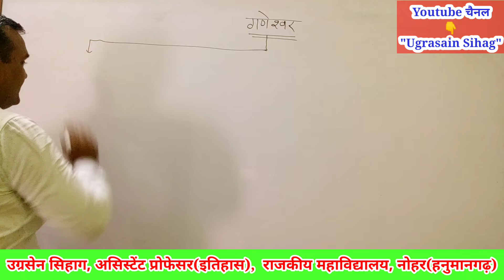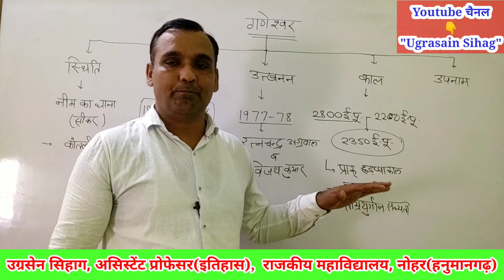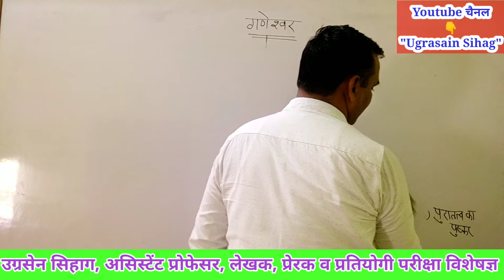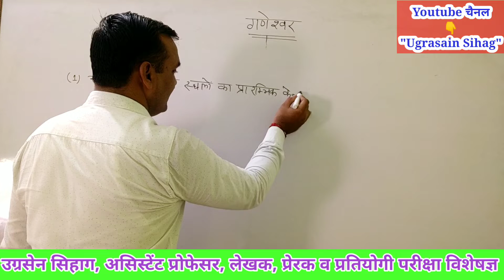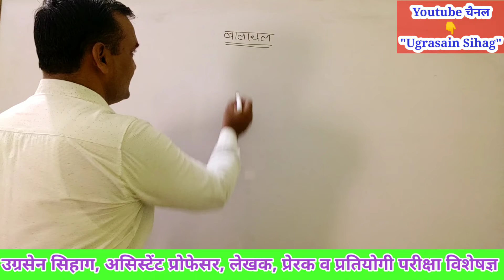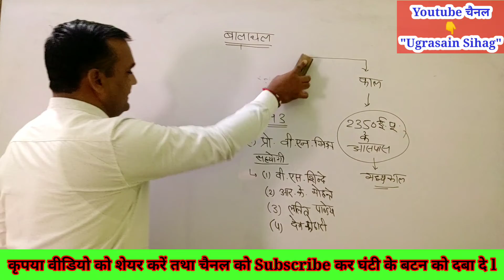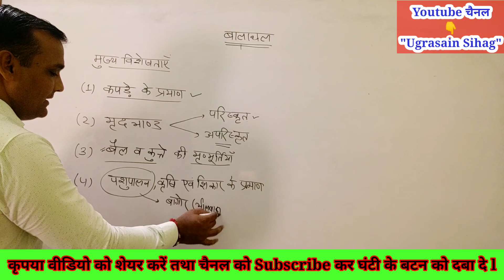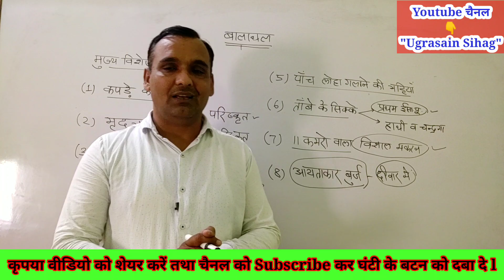गणेश्वर ll Ganeshwar ll बालाथल ll Balathal ll Rajasthan History By Sihag Sir || B.A.Part- 2 History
आपका हमारे youtube चैनल  "Ugrasain Sihag" पर हार्दिक स्वागत है | मित्रों इस चैनल पर अनुभवी असिस्टेंट प्रोफेसर, व्याख्याताओं और Toppers द्वारा वीडियो अपलोड किये जाते है l अकादमी शिक्षा, प्रतियोगी परीक्षाओं, करियर गाइडेंस और प्रेरणादायक वीडियो नियमित प्राप्त करने के लिए चैनल को Subscribe करें तथा Bell आइकॉन को दबा दे ताकि नियमित वीडियो अपलोड के नोटिफिकेशन आपको मिलते रहें l

*प्रतियोगी परीक्षाओं में 5 राजस्थान टॉपर तथा Top-10 में कुल 11 विद्यार्थियों का चयन करवाने वाली व हजारों विद्यार्थियों को सरकारी नौकरी दिलाने वाली टीम के कुछ वीडियो लिंक नीचे दिए गए है, आप इनको देखकर अपनी तैयारी को धार दे सकते है. *

Youtube चैनल 👉 *"Ugrasain Sihag"*

(1) *Best Books For  REET(L-1 &2)*

👉 *वरिष्ठ अध्यापक, व्याख्याता, असिस्टेंट प्रोफेसर, NET- JRF ( *इतिहास व गणित* ), *RAS की Best Books*.

(2) *Topper's Interview. *

(3) *राजस्थान का एकीकरण. *

(4) *प्रतिशतता (Percentage). *

(5) *पंजाबी (REET). *

(6) *भारतीय इतिहास. *

(9) *राजस्थान का नामकरण. *

(10) *राजस्थान के किसान आंदोलन...*

(11) *इतिहास की रोचक कहानियाँ. *

(12) *क्षेत्रमिति (Mensuration). *

(13) *REET(सामाजिक विज्ञान) टेस्ट. *

(14) *REET- मनोविज्ञान टेस्ट. *

For More Detail - 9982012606(Whatsapp Only)

राजस्थान का नामकरण By उग्रसेन सिहाग, असिस्टेंट प्रोफेसर(इतिहास)

राजस्थान का एकीकरण By सिहाग सर, असिस्टेंट प्रोफेसर(इतिहास)

पंजाबी (REET/PTET/Other Competition)- By Khosa Sir, Teacher(Punjabi)

प्रतिशत. By ईशा गुप्ता, दो बार राजस्थान टॉपर, व्याख्याता(गणित)--

Probability(प्रायिकता) By Isha Gupta---

महात्मा गाँधी की हत्या की पूरी कहानी By सिहाग सर (असिस्टेंट प्रोफेसर, इतिहास)

RAS-2020 Complete Planning With Booklist By Sihag Sir

 👉 प्राचीन सभ्यता - गणेश्वर

👉 Ganeshwar

👉 Balathal

👉 B.A. Part- 2 History

👉 History By Sihag Sir